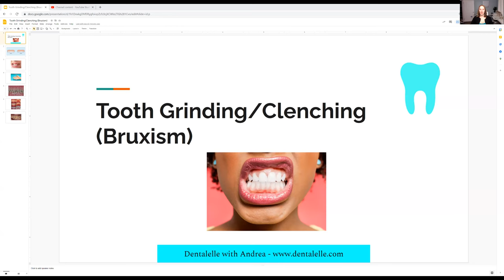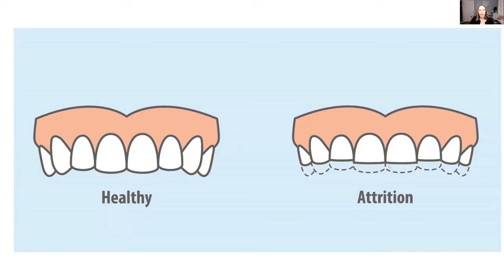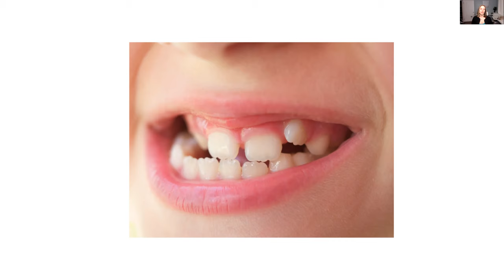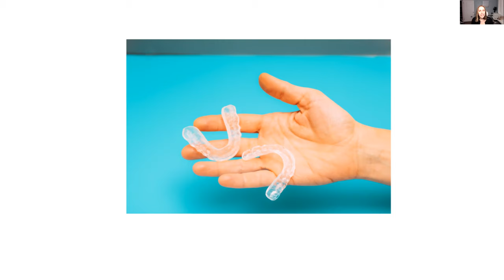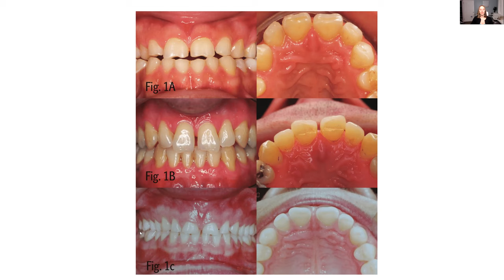Why You Grind Your Teeth? How Can You Tell?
How to tell if you grind your teeth at night, how to stop it, and what to do next...

--Quickbooks Online Referral Discount (how I do my bookkeeping!)